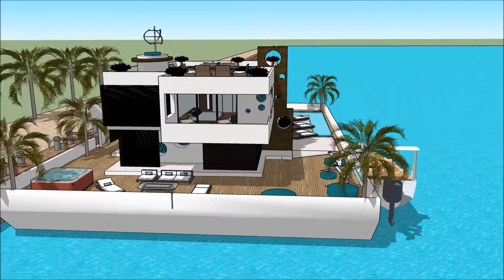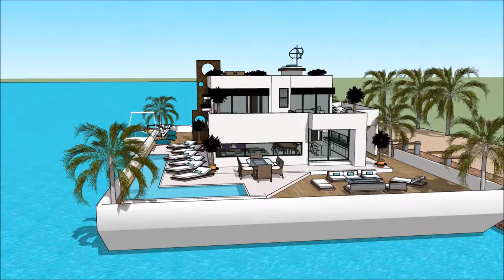Domus sketchup beach faber enterprises praedium new york mansione tedesco castellum avanza domum no